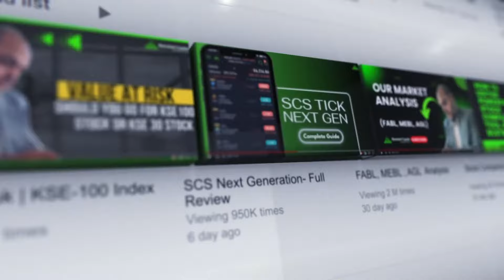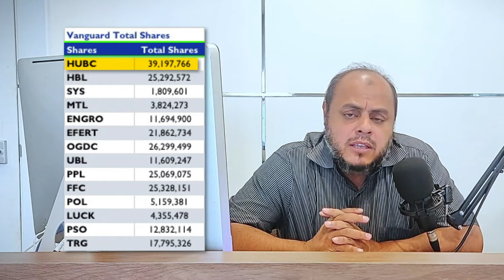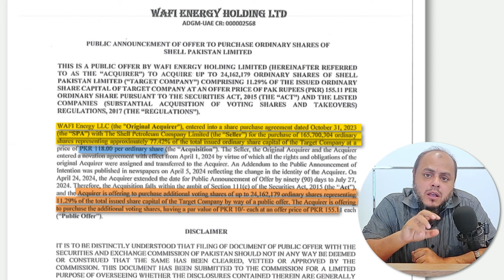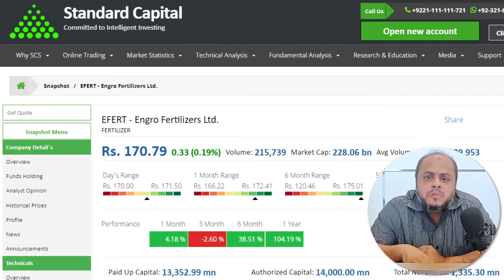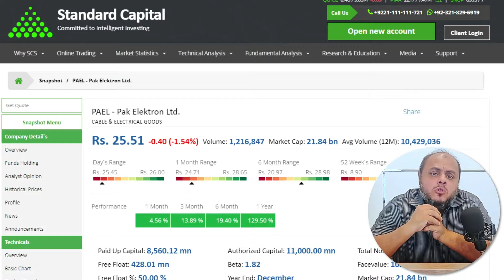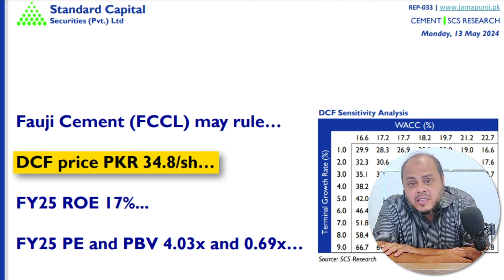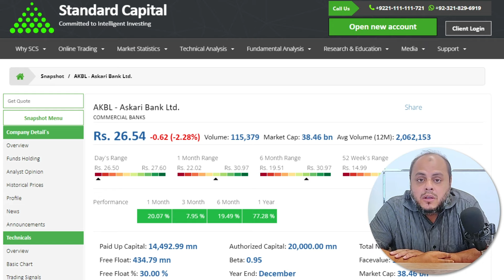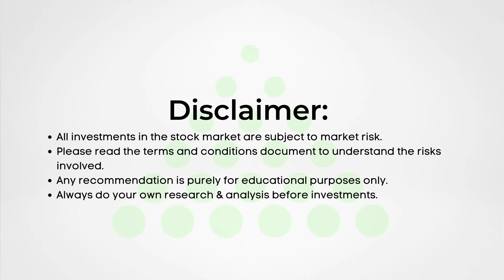Shell Pakistan & Wafi Energy Deal: Top Stocks to Buy and Sell Now | PSX Stock Market Analysis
In this detailed Market Analysis video, we explore the recent Shell Pakistan deal with Wafi Energy and its implications for the Pakistan Stock Exchange (PSX). Alongside this major development, we provide expert insights into the best stocks to buy and sell right now, helping you make informed investment decisions.

New Account Opening: 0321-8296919, 0307-1-SCSSCS (727727)
IT Related Support: 0306-1-SCSSCS (727727)
Payments and Withdrawals: 0305-1-SCSSCS (727727)